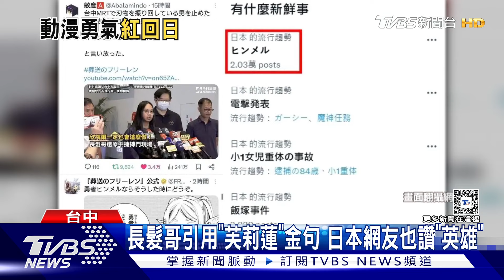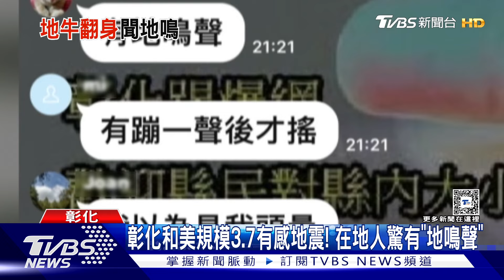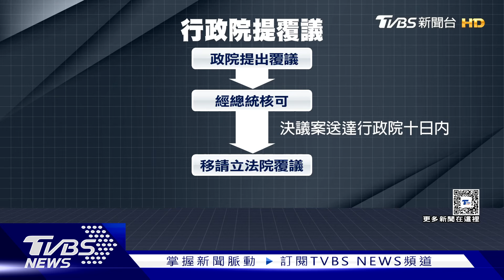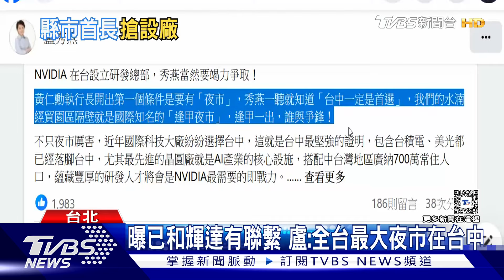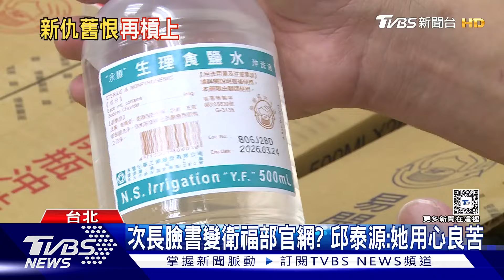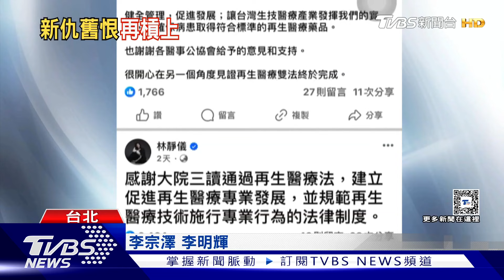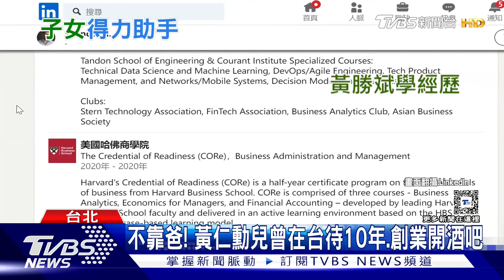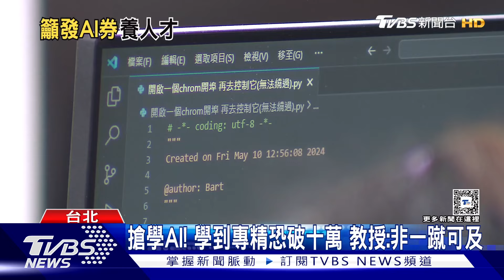唐治平生日陽台吼叫 酒後嗆媒體不實報導 TVBS民調! 64%不清楚國會改革修法內容 【TVBS新聞精華】20240606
藝人唐治平的母親，週一被發現陳屍社區頂樓，但因為他本人不認屍引起社會討論，今天6號生日當天中午，唐治平突然穿泳褲到自家陽台對著中庭大吼，鄰居擔心報警處理，唐治平受訪時 還 渾身酒氣解釋，因為看到被不實報導，才會情緒失控吼叫幾聲；立法院三讀修正通過國會改革法案，行政院提出覆議，但由於民進黨立委人數居於劣勢，覆議案恐怕無法通過，最終還是得釋憲，對此國民黨開嗆，若覆議失敗卓榮泰要不要下台，攤開TVBS最新民調超過六成的民眾不清楚 國會修法內容，3成2理解的民眾中有41% 支持，而修法多於不支持，至於修改的法案內容有4成1支持藍白立場，3成2支持綠營立場'；國民黨立委羅智強上回在立法院會，遭民進黨立委邱議瑩拿扇子打巴掌，風波過了一週還沒平息，日前兩人在委員會再度交鋒，羅智強不滿其他立委質詢超時，都沒有被召委邱議瑩制止，自己質詢超時卻被她一直插嘴請下台，因此兩人再度槓上；詳細內容請鎖定TVBS新聞台。